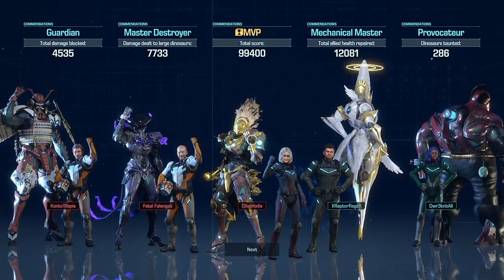Exoprimal The Boys vs Dinos